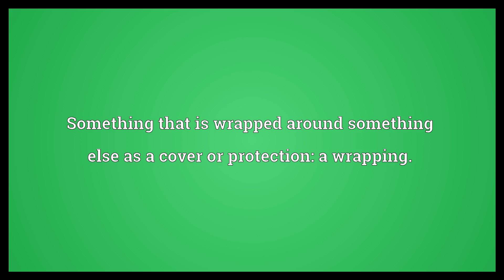Wrapper Meaning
Video shows what wrapper means. Something that is wrapped around something else as a cover or protection: a wrapping.. An outer garment; a loose robe or dressing gown.. One who, or that which, wraps.. wrapper synonyms: wrapper class.  Wrapper Meaning. How to pronounce, definition audio dictionary. How to say wrapper. Powered by MaryTTS, Wiktionary